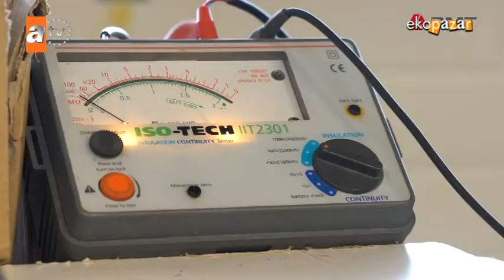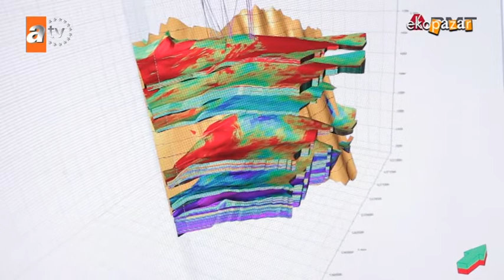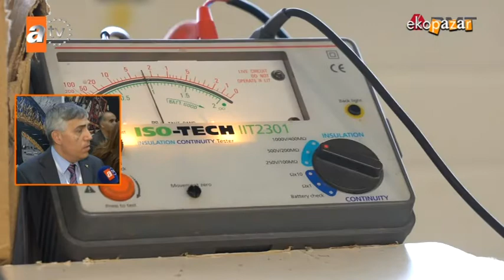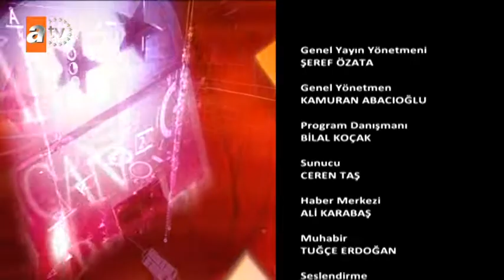DMT Grup Atv Ekopazar 23 Aralık 2018